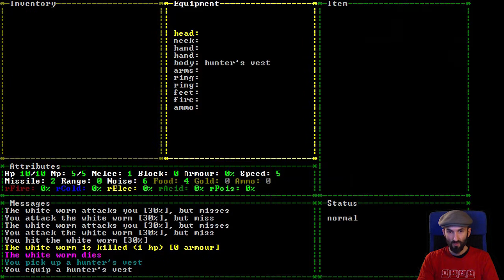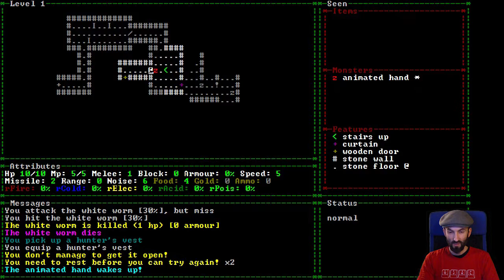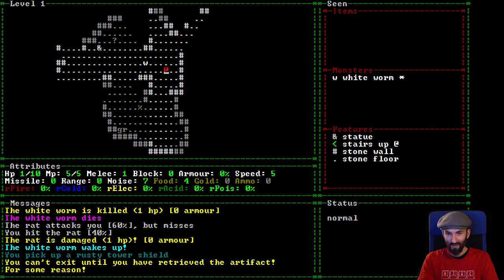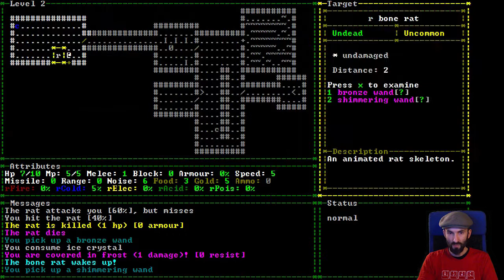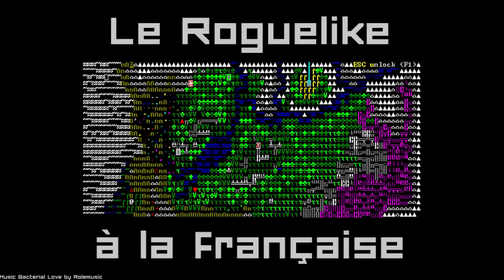The Ground Gives Way #4 - Découverte Partie 1 - par Guryushika - Roguelike.fr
Un petit roguelike bien sympa avec une illustration de ZeBlob validée par l’auteur :)